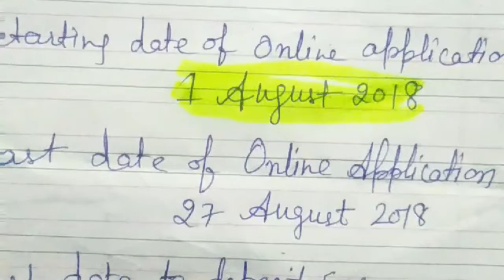CTET CTET must watch before fill form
All information about form of ctet